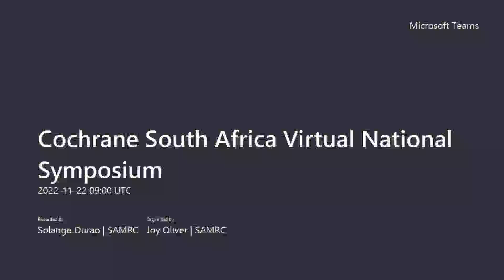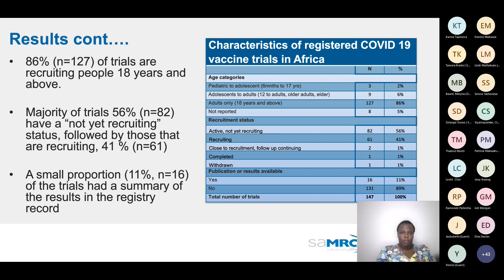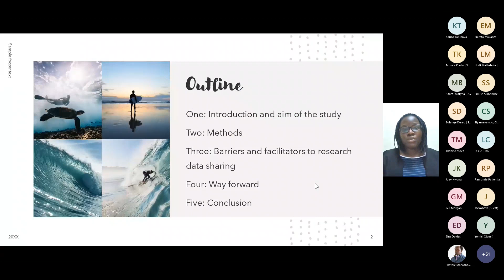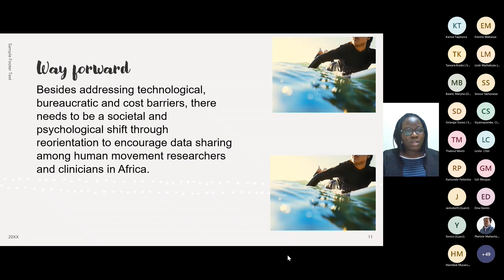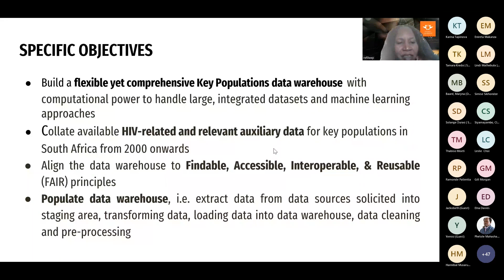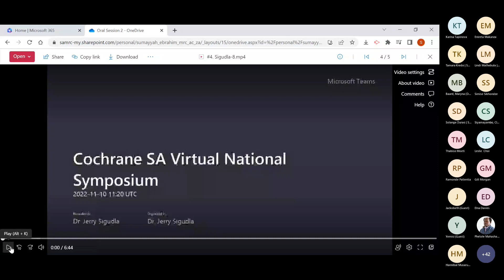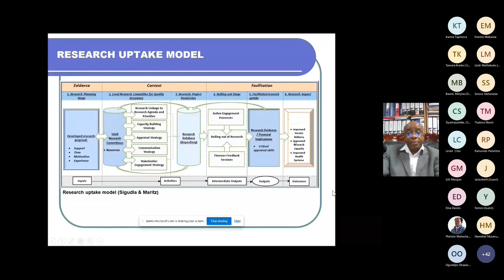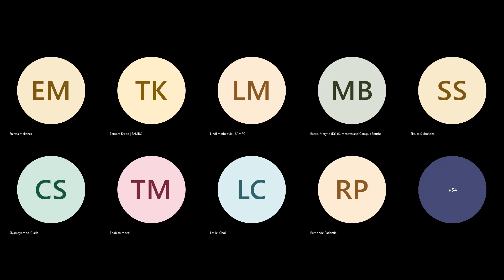Cochrane South Africa Virtual National Symposium 2022 Oral Session 2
This is the second short oral session held during the Cochrane SA symposium. The theme of the session was "Producing high quality evidence.